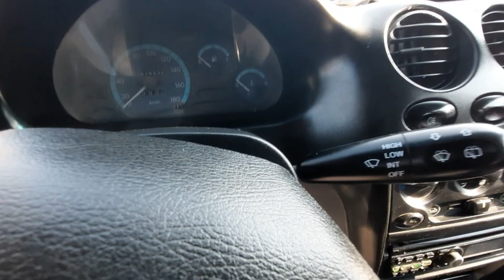КАРШИ МАШИНА БОЗОРИ НАРХЛАРИ 2021 QARSHI MOSHINA BOZORI NARXLARI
QARSHI MASHINA BOZORI NARXLARI 2021...

Assalomu Aleykum!

КАРШИ МОЛ БОЗОРИ НАРХЛАРИ 2021.

КАНАЛГА ОБУНА БУЛИБ КУЙИШНИ УНУТМАНГ!!!

Kanalga qo'yiladigan REKLAMAGA  ADMINISTRATOR JAVOB BERMAYDI!
lasetti_jentira_spark_neksiya1​ neksiya 2
jahongiruztoshkent_qozog​'iston_rossiya
avtotuning_zo​'rtv_yangikulgu_rizanova